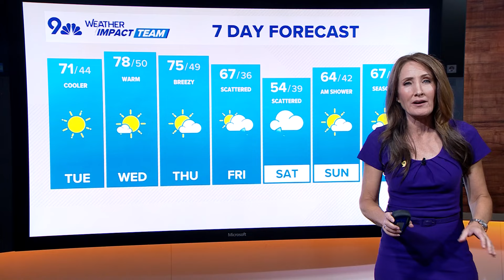Latest headlines | Ballots for November election hitting Colorado mailboxes soon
Here are the top stories from the 6 a.m. newscast on the morning of October 15, 2024.

9NEWS (KUSA) is located in Denver, Colorado.